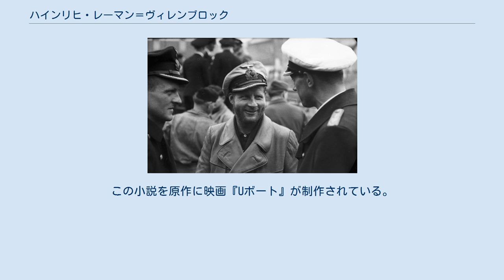ハインリヒ・レーマン＝ヴィレンブロック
ハインリヒ・レーマン＝ヴィレンブロック（Heinrich Lehmann-Willenbrock, 1911年12月11日‐1986年4月18日）は、ナチス・ドイツ海軍の軍人。
潜水艦Uボートのエース艦長。
 ブレーメン出身。
1931年4月にヴァイマル共和国海軍（Reichsmarine）に入隊。
水上艦勤務を経て、1939年から志願して潜水艦Uボート勤務となった。
短期間、UボートII型U-8に勤務したのち、1939年12月からII型UボートU-5の艦長となる。
U-5はノルウェー侵攻作戦に動員された。
 1940年9月からは第7潜水艦隊所属のVIIC型UボートU-96の艦長となる。
1942年3月までU-96で8回の航海作戦を行った。
この間の1941年2月には騎士鉄十字章を叙勲した。
さらに同年12月には柏葉付騎士鉄十字章も叙勲している。
 彼は第二次世界大戦中に総計で28隻、205,000トンの連合国船舶を沈めたのであった。
この記録はUボートエースの中では第8位に記録される。
 1942年4月に陸上勤務となり、ブレストで第9潜水隊群司令官を務めた。
1944年9月から10月の短期間にかけてU-256の艦長を務めた。
1944年12月から敗戦にかけてはベルゲンで第11潜水隊群司令官を務めた。
 戦後は西ドイツの商船などで船長を務めて活躍し、1974年にはドイツ連邦共和国功労勲章を叙勲した。
1986年に故郷のブレーメンで死去。
 レーマン＝ヴィレンブロックのU-96に海軍戦時特派員として乗艦していたロータル＝ギュンター・ブーフハイムは、戦後U-96を題材にした小説を作り、ベストセラーとなった。
この小説を原作に映画『Uボート』が制作されている。